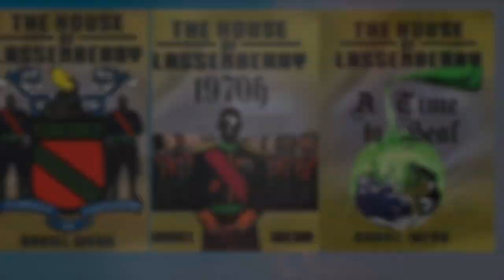Kevin Hunter Opens Up On What REALLY HAPPEND With Charlamagne The God!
Kevin Hunter sits down with the HHU Podcast and speaks on his controversial relationship with Charlamagne the god. Kevin goes in on meeting Charlamagne taking care of him and he aftermath that followed.

Viral_HipHopNEws